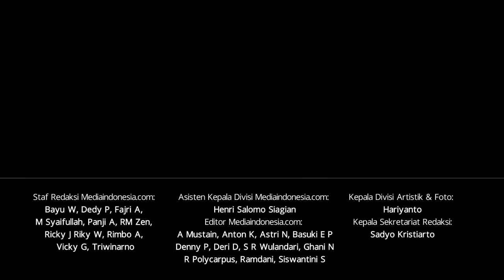Jokowi Terkesima, Lihat Pesawat Tempur Melintasi Istana Merdeka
Sebanyak 18 pesawat tempur dan 8 helikopter TNI terbang melintasi Istana Merdeka, Jakarta, selasa (5/10). Kegiatan tersebut dilakukan dalam rangka peringatan Hari Ulang Tahun (HUT) ke-76 TNI pada 5 Oktober 2021.

Sebanyak 8 helikopter TNI (AD, AL, AU) dengan call sign "Trimatra flight" melintasi langit Istana Merdeka dengan membawa bendera Merah-Putih dan bendera Lambang TNI ukuran 20x30 meter.

Selain itu, terdapat 18 pesawat tempur yang melaksanakan formasi "arrow head" dan manuver "bomb burst" di atas langit Istana Merdeka yang menjadi lokasi pusat perayaan.